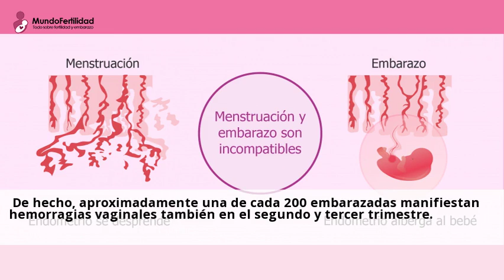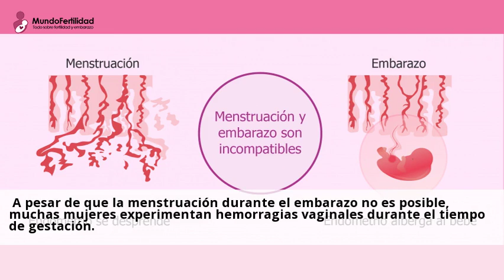Â¿Se puede menstruar estando embarazada? Â¿A que se debe el sangrado?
hace 7 horas ... Todo sobre la reproduccion asistida en nuestros canales. 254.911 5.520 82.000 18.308. Sangrado en el embarazo. Sangrado en el embarazo.Consulta a clinicas de GINECOLOGIA en Espana online y gratis